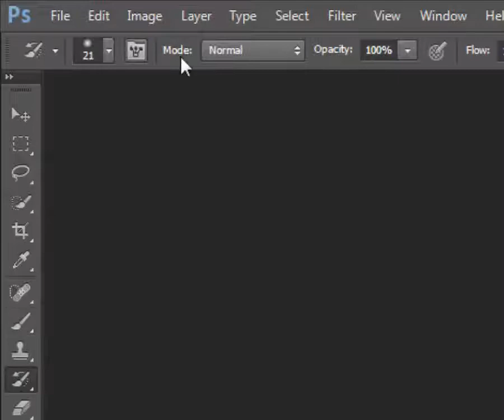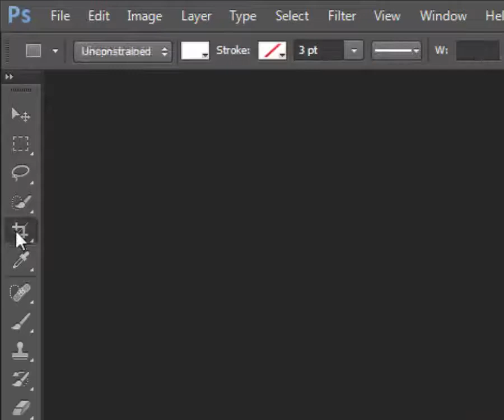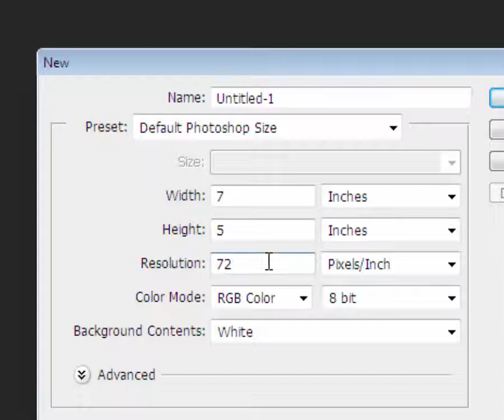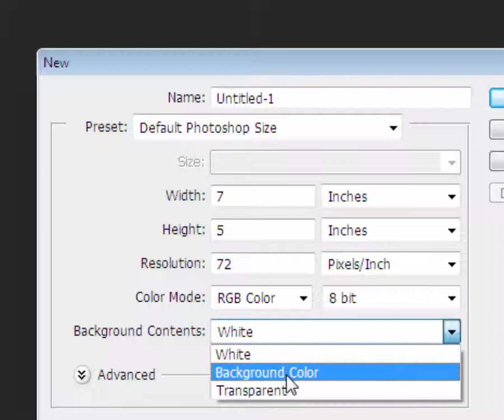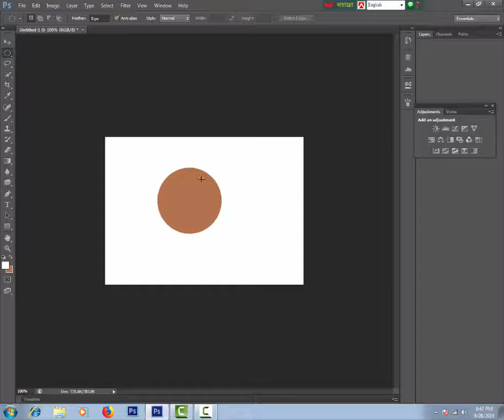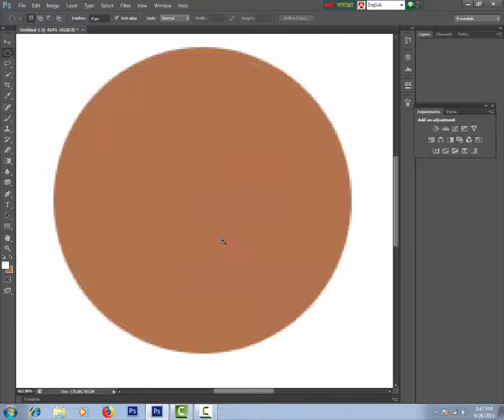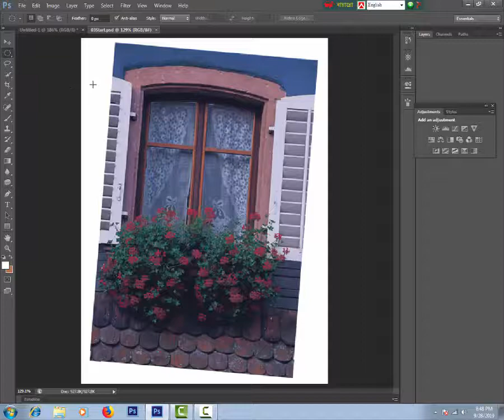Basic Adobe Photoshop Tutorial 2020 | Photoshop for Beginners | Adobe Free Course Bangla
Hi,
Welcome to the Graphics Design bd. Youtube Channel, This channel present the- Basic Adobe Photoshop Tutorial 2020 | Photoshop for Beginners | Adobe Free Course Bangla, This is Photoshop video for the beginner to advance label students, Whose student are interested to earn money on line by free lancing. Very easiest way the videos are presented for the learner. I hope all kinds of students will get benefit from this video and the will achieve their goal.Join with us Step by step all kind of videos will be publish as per as possible,